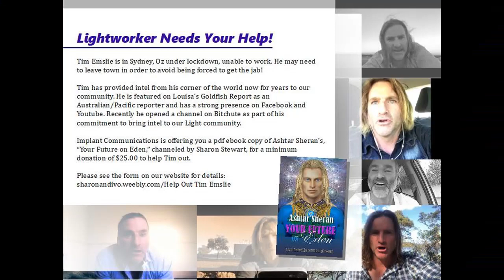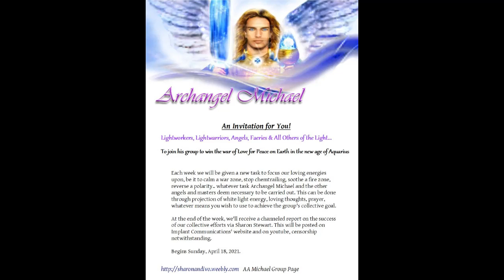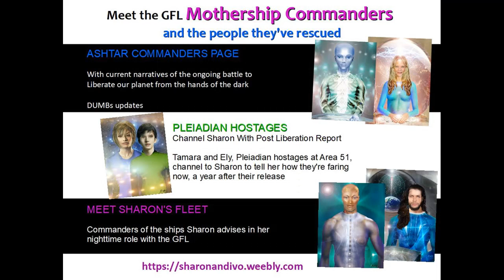ARCHANGEL MICHAEL WEEK 18 RESULTS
Are You an Abductee?

Thank you! Your generosity is very appreciated!

Amazon.com: search on "Sharon Stewart - Ashtar Sheran"

great deals on books - search on:  sharonandivo.weebly.com / Book Deals

Earth Awakening - get your free copy now! search on Smashwords - Earth Awakening